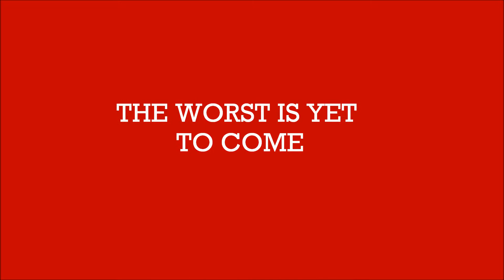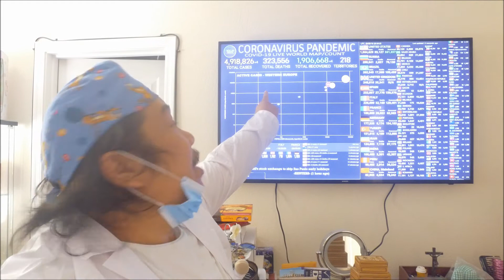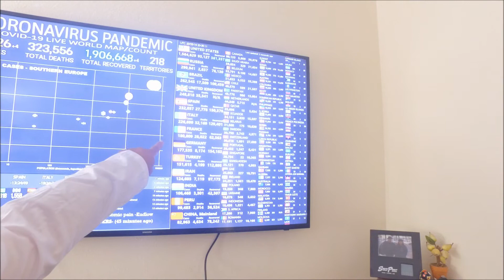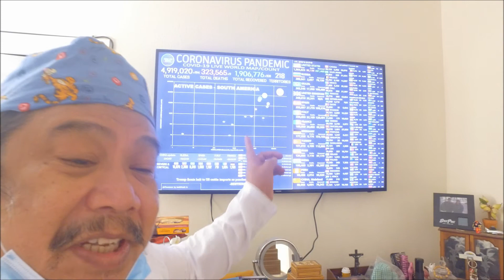THE WORST IS YET TO COME PANDEMIC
follow up to the novel corona virus 2019 pandemic. Using ROYLABS stats thanks. there will be continued infections, the US will surpass 100 thousand deaths by June 2020